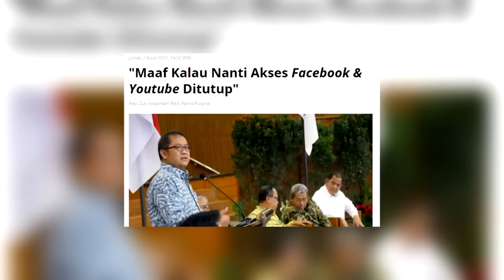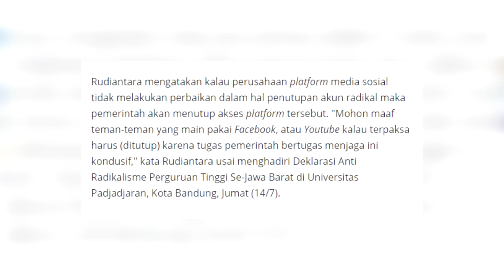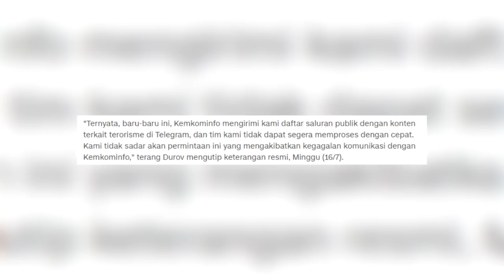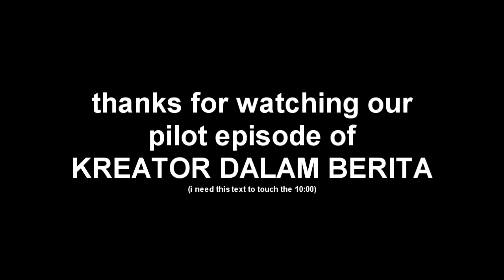Apa Benar Menkominfo Akan Memblokir Youtube?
Mekominfo Bapak Rudiantara meminta maaf jika terpaksa memblokir Youtube dan Facebook.